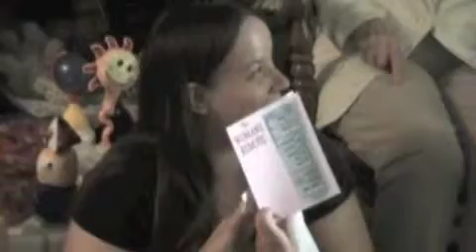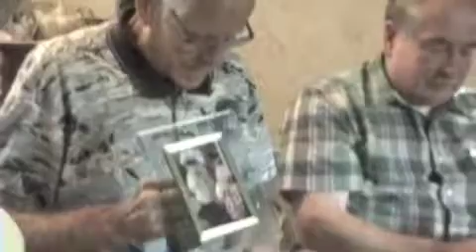Dad's 90th and Jim and Amber's Birthday Part 5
Continuing the opening of presents and cards.